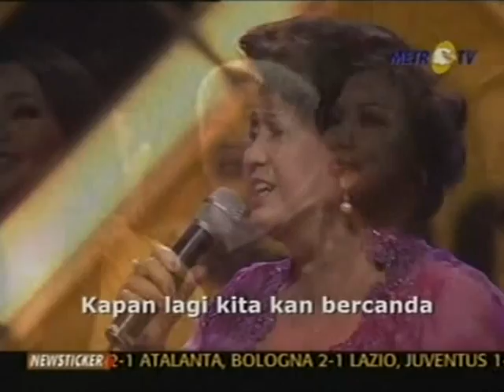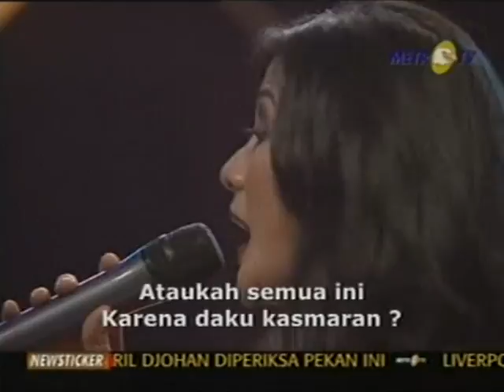SYS NS - ZONA MEMORI APRIL 2010 - GRACE SIMON